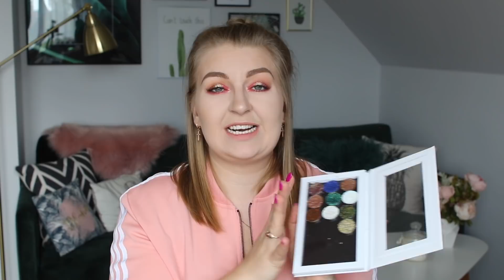KOSMETYCZNI I NIEKOSMETYCZNI ULUBIEŃCY ❤️PIELĘGNACJA, WYPADANIE WŁOSÓW, MAKIJAŻ, SERIAL, KSIĄŻKA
Dziś zaprezentuję Wam moich kosmetycznych ulubieńców ostatnich miesięcy. Jeśli jesteście ciekawi jakie kosmetyki najczęściej gościły na mojej twarzy i co warto mieć w swojej kolekcji to zapraszam na film. Nie zapomnij zostawić kciuka w górę, jeśli filmik Ci się spodobał.

Moi ulubieńcy:
1. KOI, Serum dwufazowe, Na kod ASIA15 otrzymujecie rabat w wysokości 15% na stronie KOI Kod ważny jest do: 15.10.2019. Nie działa na zestawy i pakowanie prezentowe, nie łączy się z innymi kuponami i promocjami
2. Biotebal, Szampon przeciw wypadaniu włosów
3. Biotebal, Odżywka przeciw wypadaniu włosów
4. Organique, Naturalny Olej Arganowy
5. Jantar, Odżywka do włosów i skóry głowy
6. L'Biotica, Maska złuszczająca na pięty, Napiętki złuszczające
7. GlamBOX, Edycja 13, KORAL
8. Eveline, Angel Dream Eyeshadow Palette
9. GlamShop, Pigmenty Turbo Plusy
10. Eveline, Podkład Liquid Control
11. Eveline, Glow and Go Bronzing Powder, 02
12. Golden Rose, Nude Look, Baked Trio Face Powder
13. Golden Rose, Nude Look ,Wypiekany róż do twarzy
14. Golden Rose, Nude Look, Matowa pomadka do ust w płynie, 01
15. Golden Rose, Nude Look, Matowa pomadka do ust 01
16. Benefit, Precisely, My Brow Pencil
17. Pędzle Hakuro, Seria J
18. Zalotka Ilu
19. Jo Malone, Blackberry & bay
1. Camilla Läckberg, Książki z cyklu Saga o Fjällbace

CO MAM NA SOBIE:
Top - Primark
Bluza - Adidas
Zegarek - MK5055
Naszyjnik - Apart
Pierścionek - Prezenty
Lakier - Semilac, Mardi Gras
Pomadka - Golden Rose, Nude Look, Matowa pomadka do ust w płynie, 01

Poduszki - Jysk, Sammydress, Pepco, Primark
Kanapa - Meble Forte
Stolik - Jysk
Kwiaty - Sammydress
Lampa - Ikea